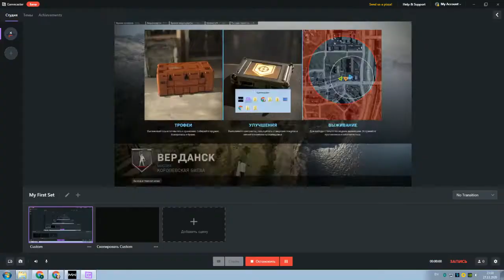Call of Duty: Modern Warfare: Warzone: Perfect training with people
Чистая микро-победа